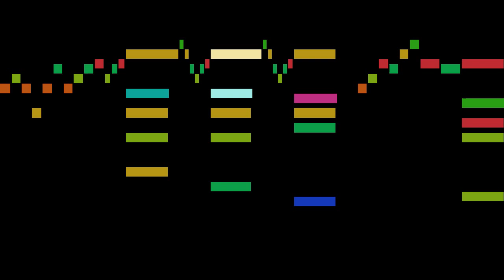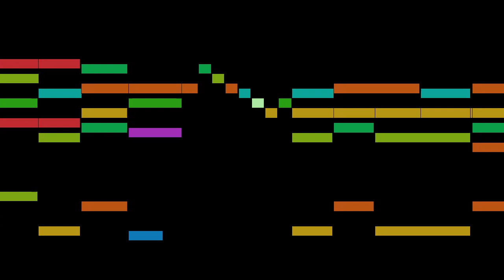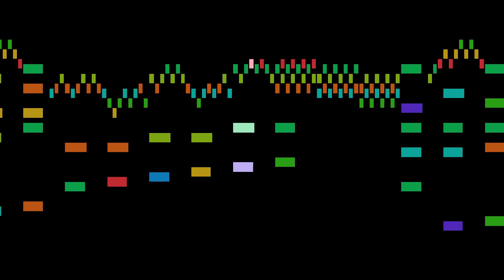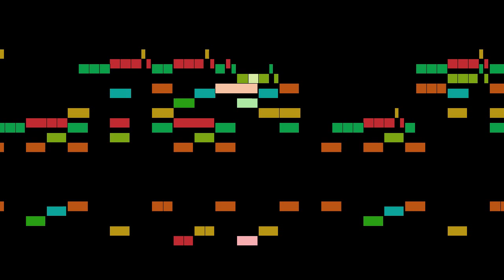Bononcini - Il Giosuè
An animated score of "Il Giosuè", by Bononcini.